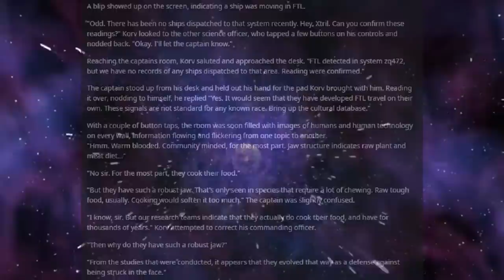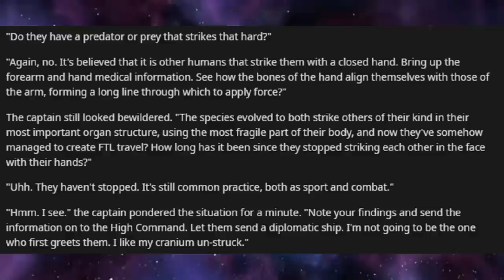Best HFY Reddit Stories: They Cook Their Food (Humans Are Space Orcs)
And it's delicious!

An original story written, and granted permission to narrate by u/meoka2368

Current Patreons:
Joshua Vreeland
James Erb
Evan Summers
Daniel Gartin
Jeromy Carmickle
Jeffrey hedlund
RUBEN
Tanner Ryan Jollet
Dan Chadwick
Dionysus
Jason Pearson
Wolflet
John J Riggan
Joel Nikula
Erick Jaquez
Elitedrone
Weston Simmons
Mario Colon
Stephen Dower
Jonas Grundstrﾃｶm
Joey Bates
Brennan Robertson
michael lee
laurine manigat
Elim Tevir
Alexander Michael Fraser
Micky
Thee_ Number_Six
Raymond Demara
Christopher Heredia
Maze Zy
David Arva
Logan Herron
John Weaver
Malovich
Silvan Fricker
Mr. Karlsson
Manuel Garcia Soto
Jonathon Chasteler
Cloodden
genomephilanthropist
boone stover
Dustin Tijerina
Thobias ﾃ･man
Nicholas Johnson
C Fern
TheBadassForunnerElite
John Arians
eistee9683 .
SCP-49730
Jeff Kaiser
Alex Corl
Jess Hobart
Purple Magi
Matthew
Mr. NoNameA2601
Vengrov
Andre Tolmich
Dexxuleed
Ross Warden
Jason
Blighty
saber154
Cameron
Felipe Agudelo
juan ruvalcaba
Davin Smith
chaoticPopo
Possibly Here For Plot
Sapient_table
Vanopolis
Mﾄｫonikoi
chzoe warford
Andrid9
daniel john gerhart
Mr.Monical
Kimball Boyd
but span
Shaun Jacobs
Enterprise
Tradainian
Quakes
Peter Crane
daniel mayo
Adrian Iwaﾅгki
Joshua brown
Dopamine Coma
Carl
Rusty Shackleford
Logan Jacobsen
Tech Priest Toaster
Thirteenth Angel
James Gregory
Drakos
chaosdays
john
Yahsho Jinn
Chris Hogg
JordKriger
Nathaniel Krauss
Namel909
Devara Saira
Sturlaugur Arnar Kristinsson
Michael Morse
Nick Devor
Mitchell Taylor
PATRICK JAN JOSUA DAVIDSEN
Imp erishable
dioriteigneous
NightVision
Nathan west
matthew baker
Danger N00dle
DragenDragoon
Corbin Mcneill
nick davie
OTTO DBS Gaming
Danial Zujkowski
Dalmenuis
eyes downfield
king vice
Barrage balloon
Roy Nicolaysen
Merlin Morgan
DebautcheryDecanter
julekule
Dragonking
Jonathan Torrez
Riokan
Juliano De Luca
Brice Abbott
Arin Storm
Logan Kuhlman
CLOROX D VIKING
Wln424
Viridity one
ShadaePrajschet
jordan simmons
Joey
iamblt
some wierd guy
Chandler Riley
Thomas Panis
John Meek
turnip hunter
shadow sword001
joshua stone
Jim Flint
koollman
Dank Matter
Alex Farmer